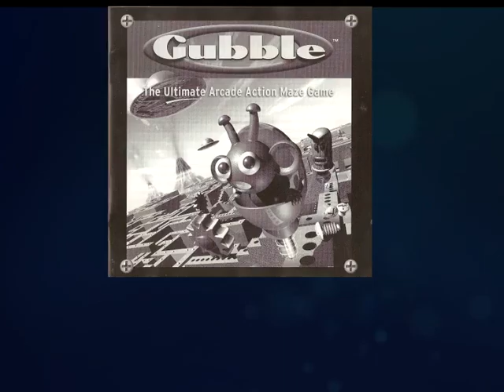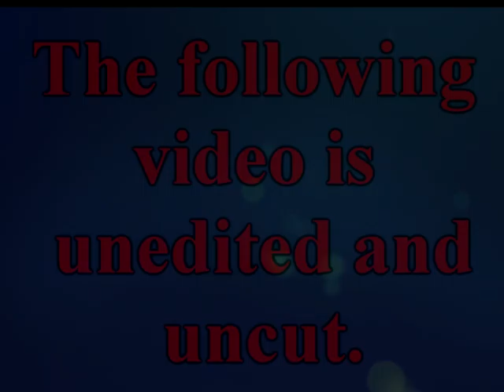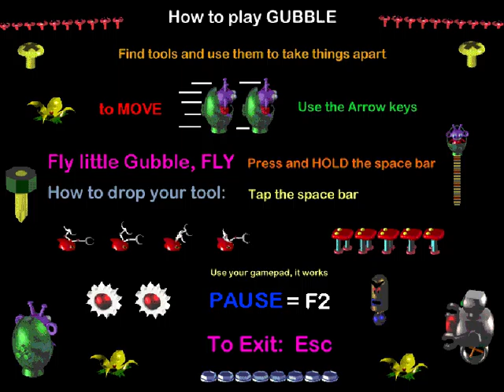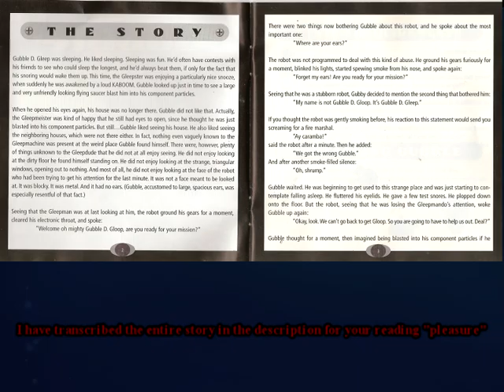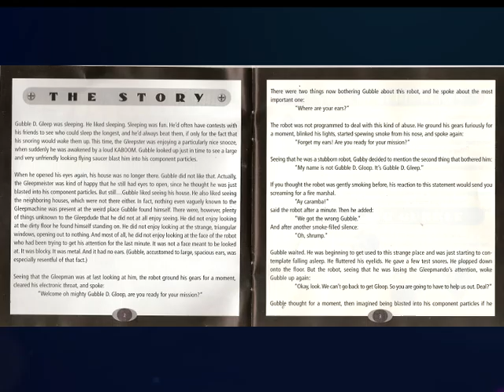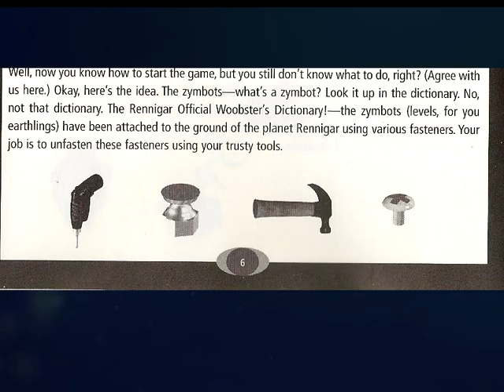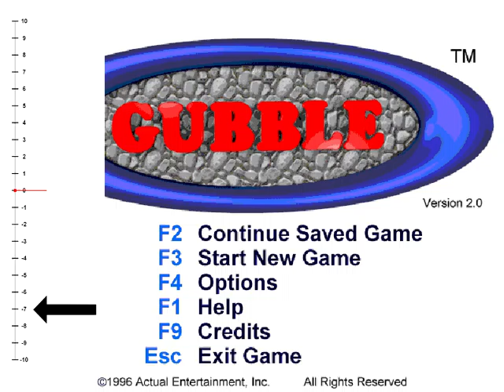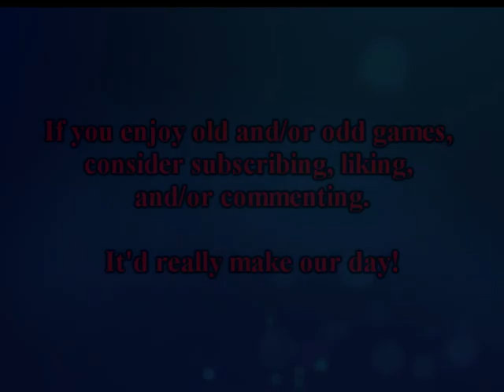F³ Oldies and Oddities: Gubble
If you want to read the story included in this game's manual, or see scans of the manual (whenever Fiskie's lazy ass uploads them) they're right